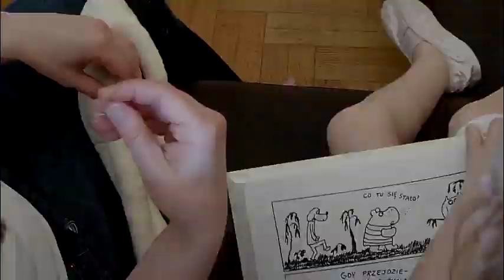Jak zrobić ręcznie lalkę do przedszkola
Prosta metoda zrobienia lalki do przedszkola, która sprawi frajdę każdemu dziecku. Pomysł dzięki Przedszkolu w Szczecinie "Krasnal"